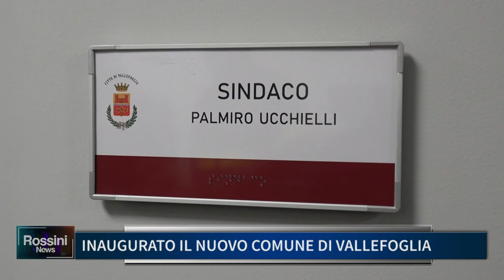INAUGURATO IL NUOVO COMUNE DI VALLEFOGLIA